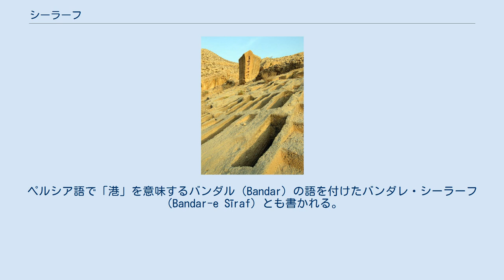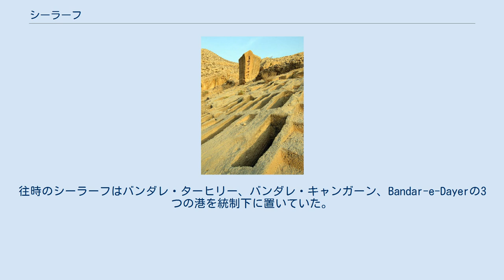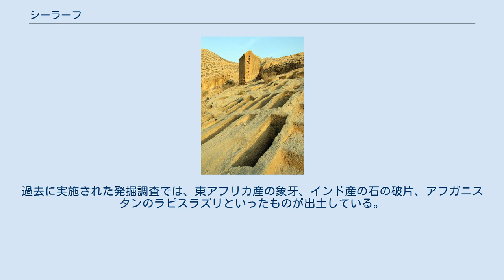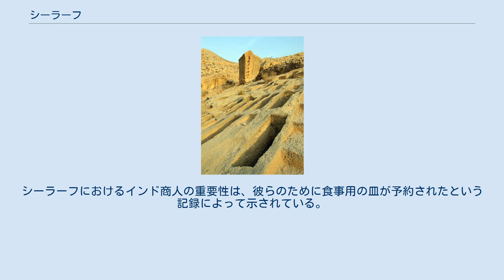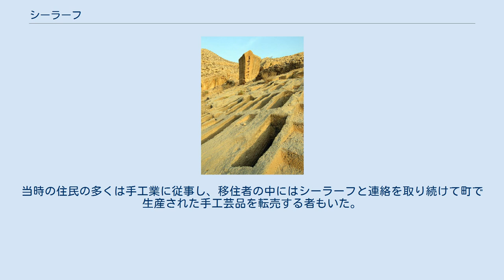シーラーフ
シーラーフ（ペルシア語: سیراف‎、Sīraf）は、イランのブーシェフル州キャンガーン郡に存在した都市。
ペルシア語で「港」を意味するバンダル（Bandar）の語を付けたバンダレ・シーラーフ（Bandar-e Sīraf）とも書かれる。
ペルシア湾北岸のイランのブーシェフル州に含まれる区域に位置する。
シーラーフの遺跡はブーシェフルの東220km、バンダレ・アッバースの西380km、キャンガーンの東30kmに存在する。
 かつてペルシア湾はアラビア海を経由してアラビア半島とインドを往来する船舶の航路となっていた。
ダウ船などの小型の船舶も海岸の近くを航行して陸地を視認できる状態を保つことで、長期の航海ができるようになっていた。
シーラーフの発掘調査に参加した考古学者の一人であるデイヴィッド・ホワイトハウスによると、消耗品と奢侈品の交易が広範囲に拡大したため、シーラーフを起点としてペルシア湾と極東地域の海洋交易が盛んになったと説明されている。
185年頃にシーラーフと中国の間に最初の交流があったと推定されている。
初期のシーラーフはサーサーン朝のアラビア半島進出の拠点として利用されたと考えられており、ホワイトハウスによってシャープール2世の治世に建設された城塞・周壁の跡が発掘された。
また、ホワイトハウスの調査によってシーラーフで最古のモスクが建立された年代は9世紀にさかのぼることが確認され、町の近郊でパルティアとサーサーン朝時代の遺跡が発見されている。
 サーサーン朝滅亡後もシーラーフはバスラ、ウブッラ、ソハールなどのペルシア湾沿岸の都市と交流を持ち、インド、東アフリカ、東南アジア、中国とインド洋交易の活性化に伴ってペルシア湾の主要な港湾の地位は、シャットゥルアラブ川河口のバスラから湾北中央部のシーラーフへと移る。
アッバース朝時代のシーラーフはバスラやウブッラなどの都市とともに海上交易の拠点として繁栄を謳歌していた。
シーラーフ商人は織物類、金属製品、鉄鋼を輸出し、中国の絹やインドの香辛料を輸入して利益を上げていた。
アラビア半島沿岸を経由してジッダに到達するルート、東アフリカのカンバルー（ペンバ島）とスファーラを目的地とするルート、インド西海岸とセイロン島を経て広東に到達するルートが、9世紀から10世紀にかけてシーラーフ商人が利用した主要な交易路となっていた。
シーラーフではナーホダーと呼ばれる船舶経営の責任者の下で船団が編成され、彼らはインド洋世界の海運、商取引、シーラーフ商人の居留地間の交易で重要な役割を果たしていた。
中国の泉州には「尸羅圍」「施那幃」という商人が居住していたが、彼らの呼び名は出身地であるシーラーフを音写したものだと考えられている。
 町にはイスラム教徒以外にユダヤ人、ネストリウス派のキリスト教徒、ゾロアスター教徒、ヒンドゥー教徒が集まり、出身地もアラブ、イラン、インド、東アフリカのザンジバルと多岐にわたっていた。
往時のシーラーフはバンダレ・ターヒリー、バンダレ・キャンガーン、Bandar-e-Dayerの3つの港を統制下に置いていた。
地理学者のイブン・ハウカルは10世紀前半のシーラーフについて、インド産のチーク材とザンジバル産の木材で作られた複数階建ての建物が並ぶ町の様子と、建築物に多額の投資を惜しまない商人について書き残している。
また、デイヴィッド・ホワイトハウスによって、シーラーフの遺跡に存在する多くの小さなモスクに囲まれた会衆モスクの遺構が発見されている。
 シーラーフが過去の交易活動で果たした歴史的重要性は、いくつかの出土品によって示されている。
過去に実施された発掘調査では、東アフリカ産の象牙、インド産の石の破片、アフガニスタンのラピスラズリといったものが出土している。
シーラーフが抱えていた他国の顧客には後期チャールキヤ朝の統治下に置かれていた南インドの商人も含まれ、商用でシーラーフを訪れたインド商人は町の有力な商人から歓待を受けていた。
シーラーフにおけるインド商人の重要性は、彼らのために食事用の皿が予約されたという記録によって示されている。
シーラーフでは海外の居留地に出荷する陶器、繊維織物、ガラス、皮革染色、真珠装身具などの加工・製造も盛んで、10世紀後半に起きた地震によって町が衰退した後も陶器製品と皮革は重要な産業であり続けた。
1960年代から1970年代にかけてホワイトハウスの調査隊によって発見された16,000超の出土品の大部分は、ロンドンの大...